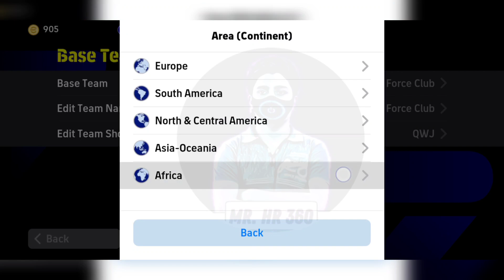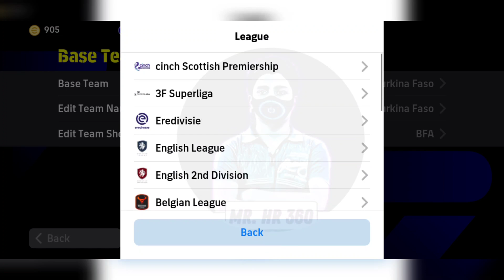Top 7 Best Formations To Reach Division 1 In eFootball 2024 Mobile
best quick counter formation to reach division 1
best formation football 2023 to reach division 1
best formation football 2024 to reach division 1
best formation efootball 2023 to reach division 1
best formation efootball 2024 to reach division 1
top 5 best formation to reach division 1 efootball 2023 mobile
top 5 best formation to reach division 1 efootball 2024 mobile
best formation for quick counter efootball 2023 to reach division 1
best formation for quick counter efootball 2024 to reach division 1
424 formation efootball 2024
efootball 2024
how to get unique formation in efootball
efootball
efootball 2024 best formation
4-2-4 formation in efootball
424 formation efootball 2024
pes 2024
formation update
424 formation efootball 2024 after update
quick counter efootball 2024
424 formation after update
424 formation efootball 2024
best formation in efootball 2024 mobile
formation
how to get 424 formation in efootball 2024
424 formasi efootball 2024
424 formation efootball 2024 new update
3 amf formation efootball
3 amf formation in efootball 24
4-2-4 formation in efootball new update
3 amf formation in efootball
3 amf formation in efootball 24 after update
efootball 2024
efootball 2024
efootball
424 formation efootball 2024
pes 2023
formation update
424 formation after update
424 formation efootball 2024
best formation in efootball 2023 mobile
formation
424 formasi efootball 2024
best playstyle
3 amf formation efootball
3 amf formation in efootball 24
4-2-4 formation in efootball new update